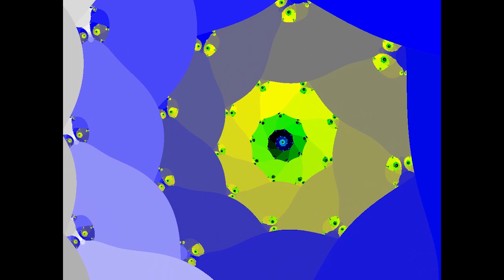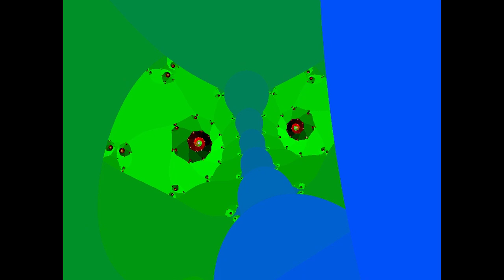Other Place - ( Hybrid Fractal zoom Psychedelic Visuals - Binaural Forest \ Darkpsy )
Fractals of various formulas input into free software ChaosPro.
Microtuned Sound produced with using Reaktor , (a synth construction piece of software)
Chemical percussion. ( sounds of spectral lines of C, O, & N converted to sound)
f=1/t kick, frequency = 1/Time
Tempo is Uranus and Neptune summation frequency doubled up many times.
Key of music is tuned to Venus year note .

The Reaktor synth was constructed to work with difference frequencies synchronizing with the Tempo.

Cheers !